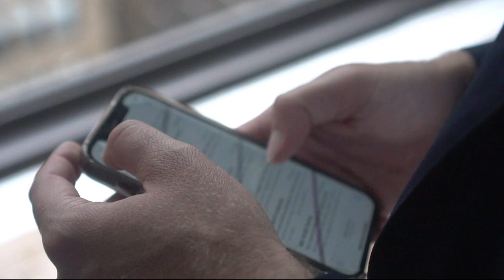Chasing the Game | Trailer